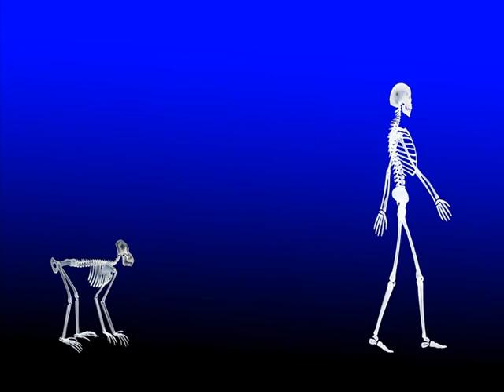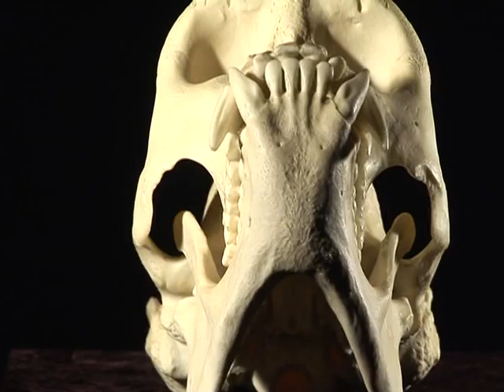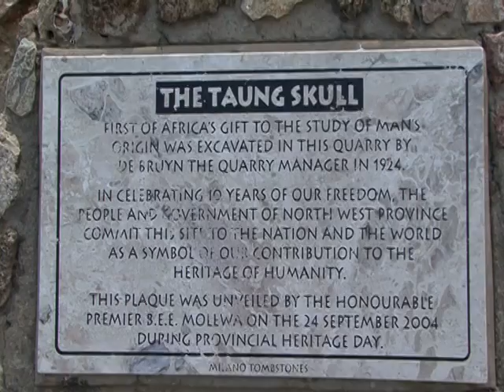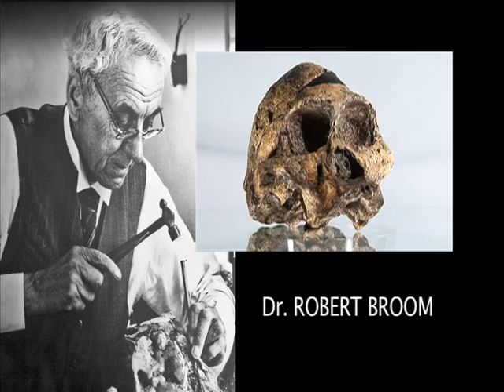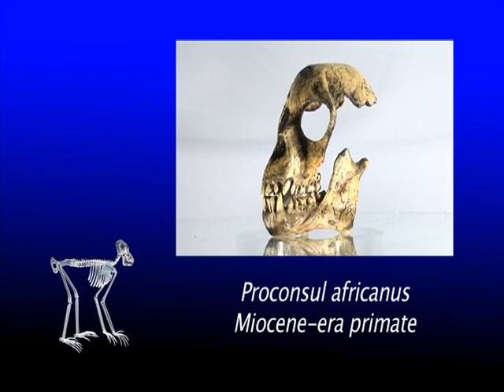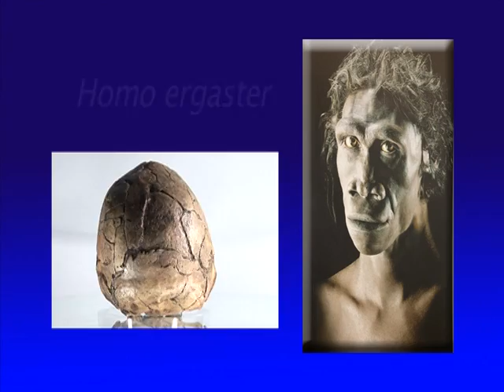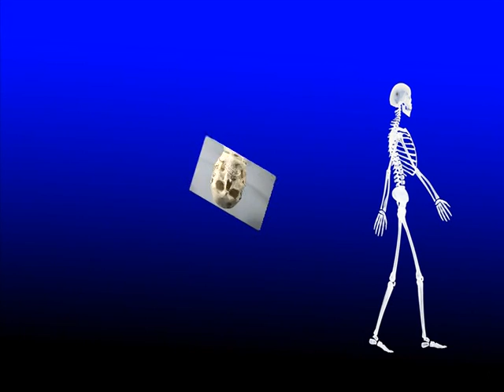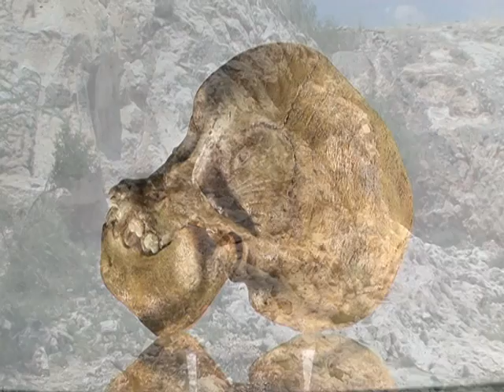Taung Skull Orientation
Traces of human origin in Taung( Norlim/Buxton), DR. Ruth S. Mompati District Municipality in North West/Bokone Bophirima Province.